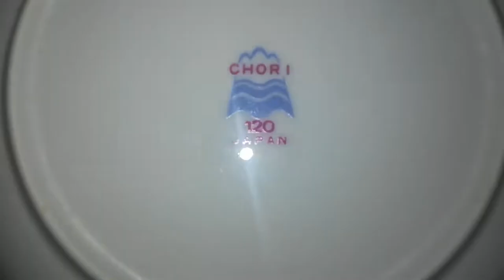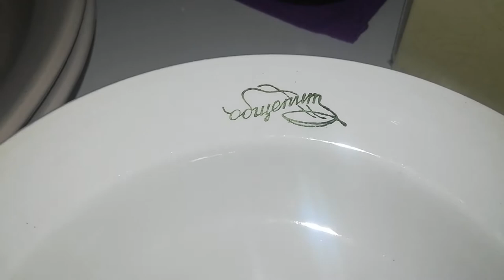Back in USSR: Советская посуда у нас дома. Что пылится на антресолях? Кому надо, налетай!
Мама решила показать свою коллекцию советской посуды, которая до сих пор хранится в нашем доме. Когда-то в детстве я ела из этих тарелочек, теперь всё это пылится на антресолях... И выкинуть жалко, и не нужно уже!